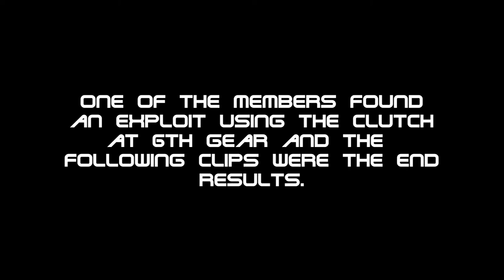Formula 5 at Indianapolis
Just some moments from the 1/22/2016 online race in Formula 5